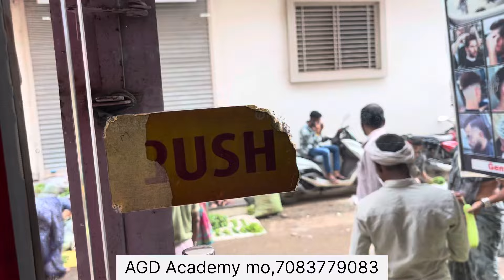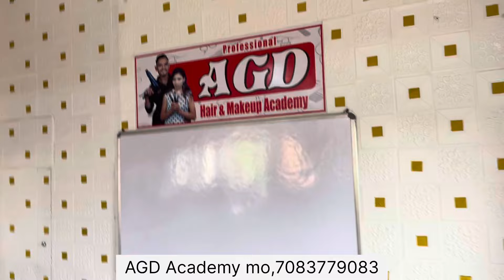New AGD Academy￼ first Day | salon academy | hair salon academy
About this

Hi guys humne is video mein bataya hai ki salon academy Mein क्या-क्या sikhaya jata hai aur kya price ho sakti hai to aapko join karna jaruri hai bi ke Nahin to gas video ko pura dekhen aur video achcha Lage to like Karen subscribe Karen aur hamen aise hi support Karen

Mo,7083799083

My Academy address

Use Karne Ke Trimmer Dryer in All Machine Ke link

VGR V 390 link 👇👌

Professional
Trimmer clip 15mm👇

Professional
Surker trimmer👇👇

Hatteker men’s hair clippers👇

VGR V 937👇👇

Professional
Haircutting scissors👇

Professional
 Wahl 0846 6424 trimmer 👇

IKONIC Pro hair straightener Titanium 👇

IKONIC hair dryer 👇

My video shooting mobiles and  cameras and tools

Apple iPhone 13👇

Canon camera 200D  ll👇

Camera lens 50mm Prime 👇

Cenon M50 mark ll👇

Camera tripod 👇

Digitech DRL ring light 18 inch

 Mera Naam Hai Arjun aur aap sabhi ka swagat hai mere is channel per

Ham Video Ke Madhyam Se
 Hair cutting
 New Two Shaid Hair cutting
 Slope Hair cut
 Spice cut
 Military Haircut
  Skin Fade Haircut
  Bacchon Ki Haircut
  Shimpal Hair cutting
  Hair colour
  Silver  colour
 Golden colour
 Grey colour
  Hair Spa  Hair Straightening
  Keratin Smoothening    Saving
  Facial Scrub
  Head Massage Body Massage

 All Service Ke  Video Banakar Sikhate Hain is channel par

Instagram ID link 👇

( Share Market ) Se Trading Kar ke Paise Kamae Minuton Mein )

Your query

AGDSALON

AGDHairsalon

How to haircutvideo

How to Bacchonkihaircut

Boyshaircut kaise karen

Militaryhaircut training

skinfadehaircut kaise karen

slopehaircut asan tarika

armyhaircut Sahi tarika

Spicehaircut simple tarika

How to newstylehaircut

 All service

Goldenhaircolour

silvergreyHaircolour

brownhaircolour

blackhaircolour

Bluehaircolour

silverplatinumhaircolour

In Service So Ke  Bare Mein Video Banakar Sikhaya Jata Hai ( is Channel ) per

( Hair care )
( Hair spa  )
( Hair straightening )
( Hair smoothening )
( Hair state )
( Curly hair )
( Keratin treatment )

( Saving man )
( Prince saving )
( French cut dadhi )
( Dadhi setting )
( Forming dadhi  )
( Clean shaving for men )

( Skin clean kit )
( Facial  massage )
( Scrub massage )
( Skin massage )
( D10 massage )
( Head massage )
( Body massage )
( Hand massage )
( Pair massage )
( Sar Ki masaj )

I Am Hair Stylish
ARJUN DHANKA
FOROM
MAHARASTRA  JI NANDURBAR TA TALODA MU TALODA AGD SALON